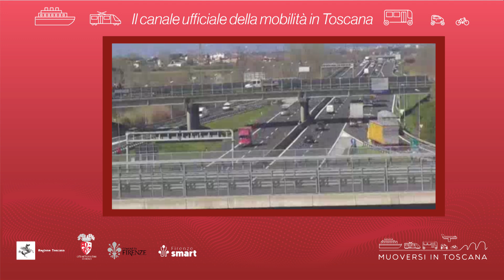Muoversi in Toscana - Edizione delle 16 del 27 ottobre 2024